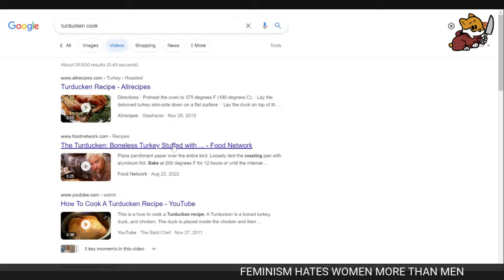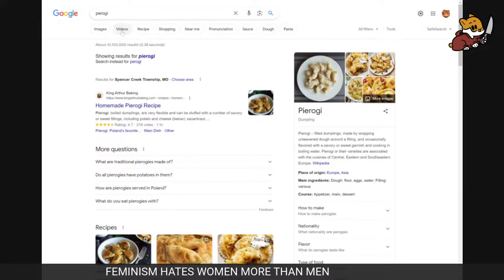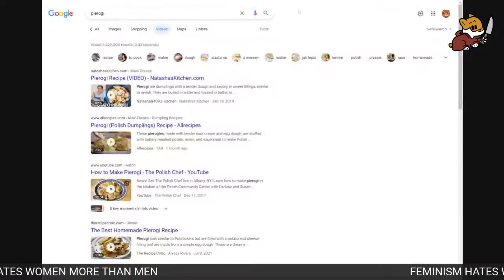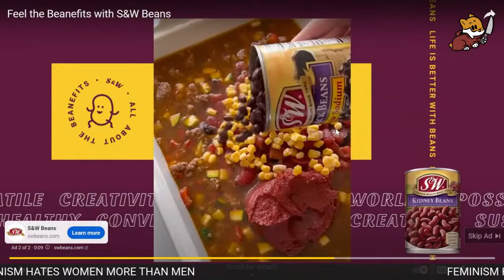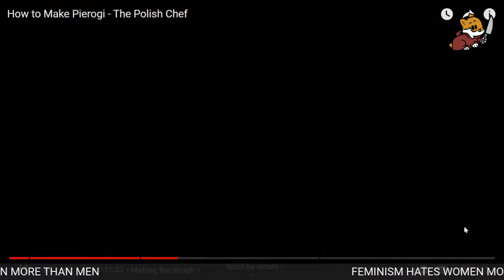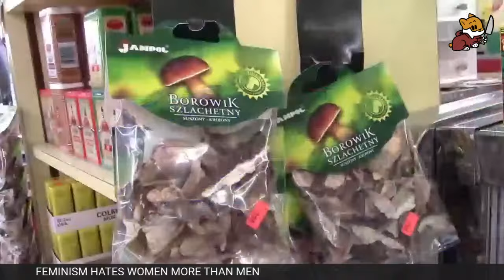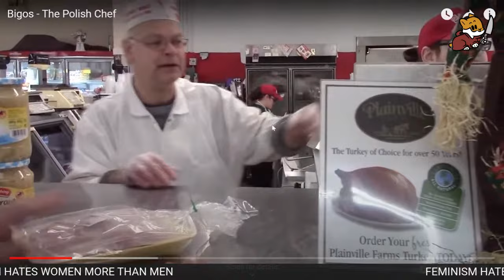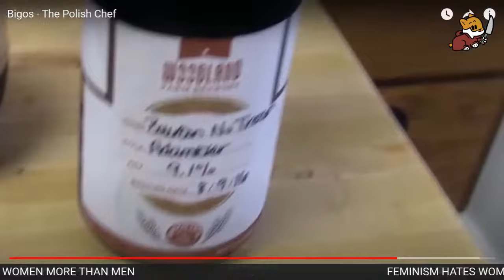Just Pearly featuring Paul Elam AND Girl Writes What Karen Straughan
What??